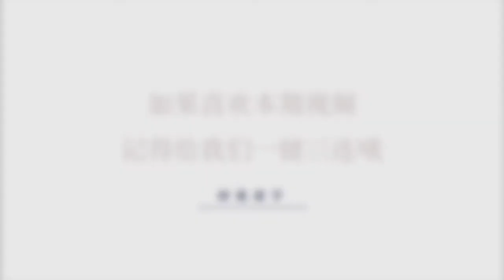日本修士考失败了，我还应该继续坚持吗？日本留学 | 日本修士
日本修士合格的人很多，可失败的案例也的确不少。
这些同学没考上的原因是什么？
如果没考上是继续坚持还是放弃？
如果坚持的话应该如何调整接下来的备考策略？
今天一起来听听择优的老师们怎么说！

欢迎添加【择优小助手】的微信号，获取免费讲座，直播的最新资讯！
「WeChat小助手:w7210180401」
▶︎择优进学是以难关大学为目标的中国留学生进学塾。